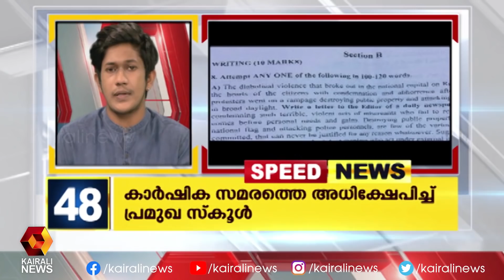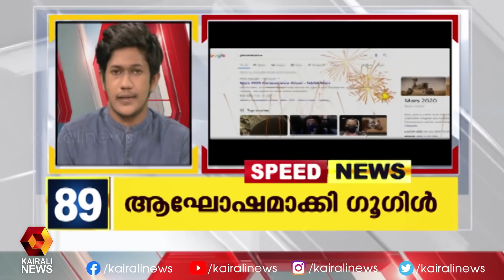വാർത്തകൾ വേഗത്തിൽ | Speed News | Kairali News